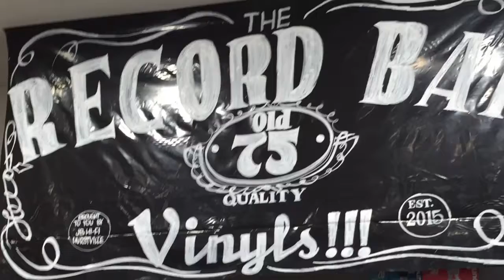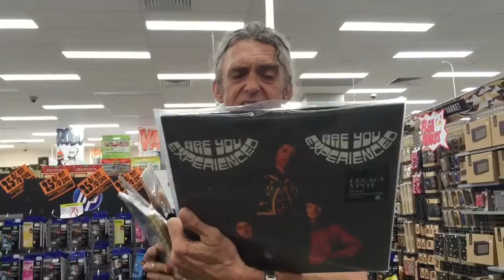The Record Bar -The Jimi Hendrix Vinyl episode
DaziLama talks Jimi Hendrix Vinyl which is available at The Record Bar